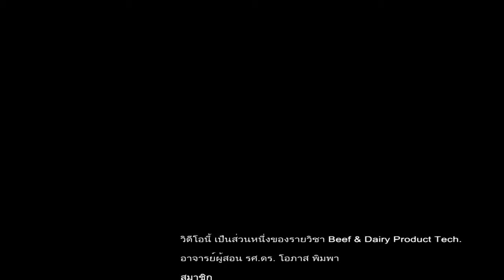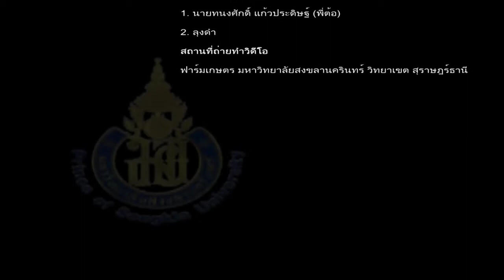วิธีการตอนวัวCattle Castration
ผลงานการทำรายงานนักศึกษา ภายใต้การให้คำปรึกษา ของ รศ.ดร.โอภาส พิมพา